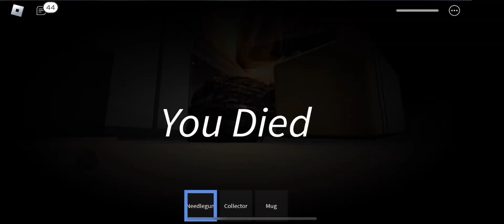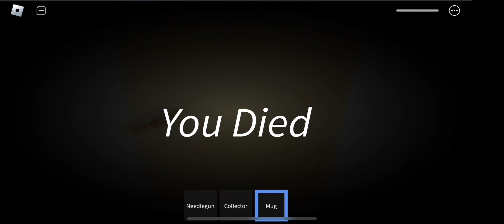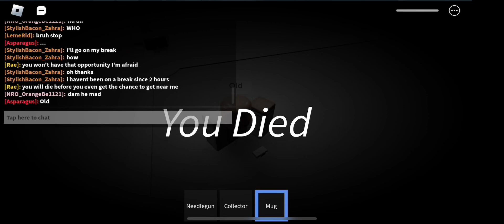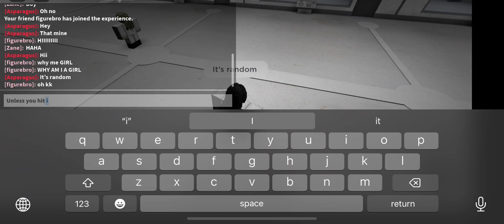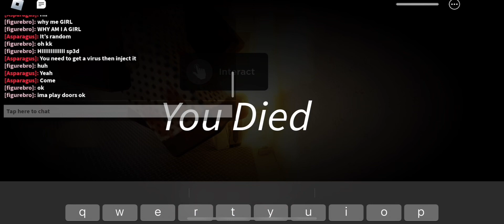Is this game evil?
If your reading this have a good day ☺️